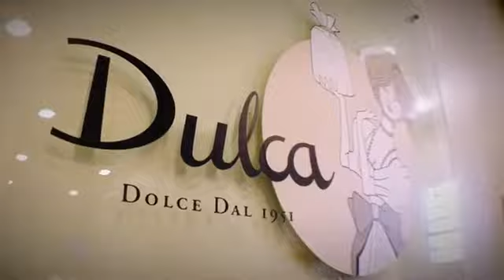Kifles - Doce Húngaro na Sala São Paulo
Conheça a história do edifício que abrigou a antiga estação da Estrada de Ferro Sorocabana no período áureo do café e hoje é sede da Orquestra Sinfônica do Estado de São Paulo. Durante as visitas, os guias abordam sua importância como patrimônio histórico e marco da cidade; o processo de restauro e revitalização pelo qual passou no final da década de 90; e o projeto de construção da Sala São Paulo, sua acústica, estrutura e detalhes sobre o funcionamento da sala de concertos. Para conhecer todos os detalhes do prédio e da sala de concertos, a Visita Monitorada à Sala São Paulo acontece nos intervalos dessas atividades. Para não perder a viagem, agende ou confirme sua visita antecipadamente. Sala São Paulo, conta com café, Confeitaria e Restaurante.
Nosso passeio finalizou com um delicioso KIFLES - pão doce húngaro de nozes e castanha do pará.  E o Restaurante da Sala oferece comida contemporânea e pratos típicos brasileiros.Almoço de segunda a sexta das 12h às 15h, exceto feriado e emenda de feriado.Jantar, em dias de concerto noturno da Osesp ou da Cultura Artística, das 18h30 à 1h da manhã.
INFORMAÇÕES E AGENDAMENTOS
Envie um e-mail solicitando informações ou agendamento para ou ligue para 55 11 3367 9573 (segunda a sexta, exceto feriados, das 9h às 18h). Agendamento sujeito a confirmação de acordo com disponibilidade.